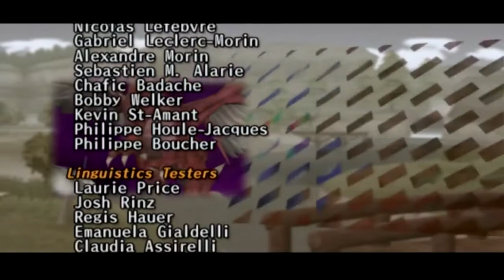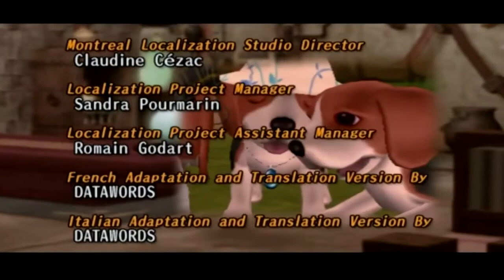Dogz [PS2] - (Walkthrough) - Part 14 - {End}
I playing "Dogz/Petz Dogz 2" for Playstation 2. :-)
No Live-Commentary.